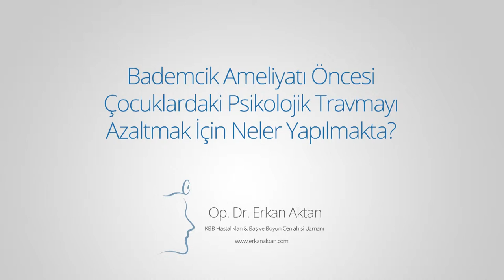Çocuklardaki Psikolojik Travmayı Azaltmak İçin Neler Yapılmalı? - Op. Dr. Erkan Aktan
Op. Dr. Erkan Aktan, "Çocuklardaki Psikolojik Travmayı Azaltmak İçin Neler Yapılmalı?" sorusunun yanıtını veriyor.

Hastalar sabah geldiği zaman yataklarında rahatlatılır, birtakım ilaçlar verilerek gevşemeleri sağlanır, kan tahlili sonuçları da temiz çıkarsa ameliyata alınırlar. Hasta yatağındayken verilen bu ilaçlar, çocuğun yatağından ameliyathaneye gidiş ve dönüş kısımlarını hatırlamamasını sağlar, bu da doktorlar için çok değerlidir. Çünkü fiziksel travmalar kolay unutulabilse de psikolojik travmalar çok daha derin, kalıcı izler bırakabilir. Öncesinde verilen bu ilaçlar, bu psikolojik travmayı neredeyse ortadan kaldırabiliyor. Çocuk aslında sizinle konuşuyor ama ameliyattan sonra “Şunları konuşmuştuk, hatırlıyor musun?” diye sorduğunuzda hiçbir şey hatırlamıyor.